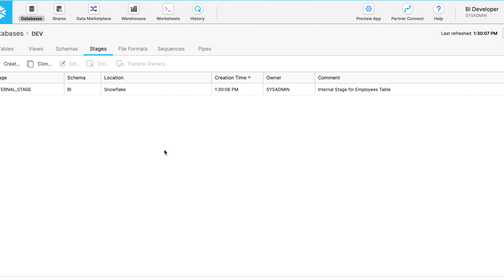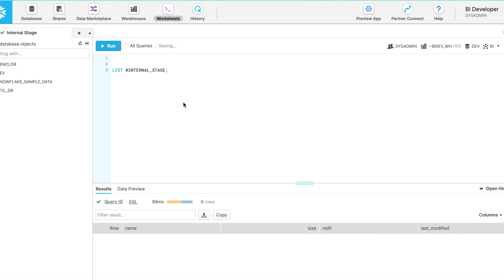Create Internal Stage in Snowflake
Showing how to create Internal Stages in Snowflake.

please put your comments here if any.